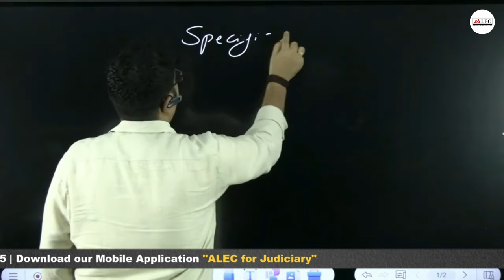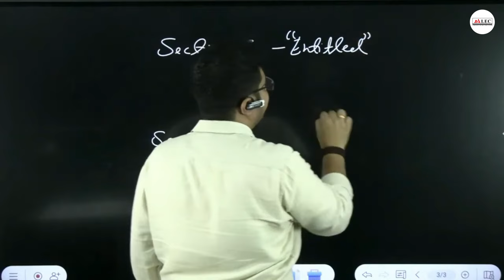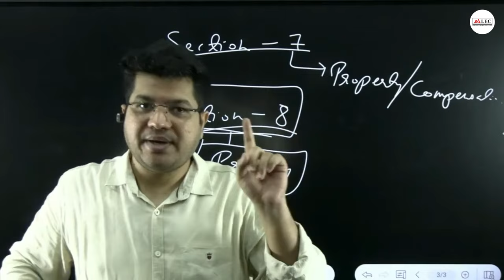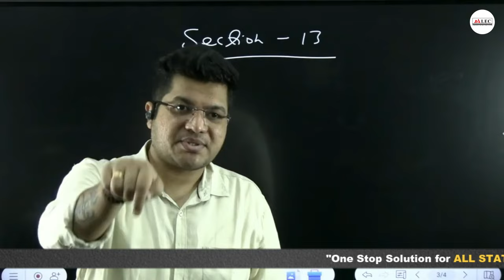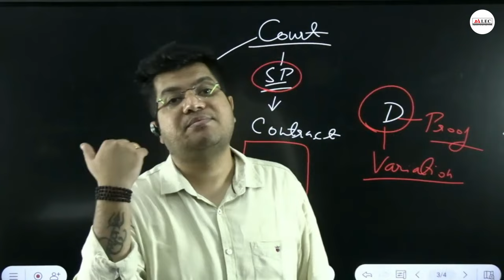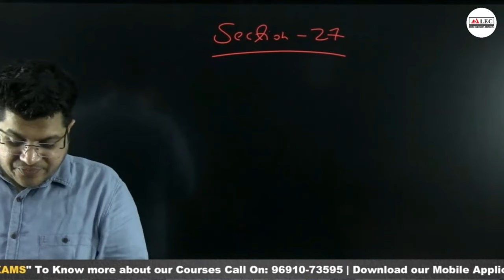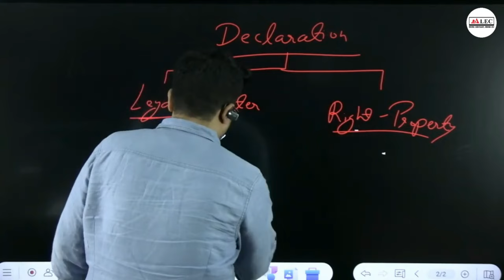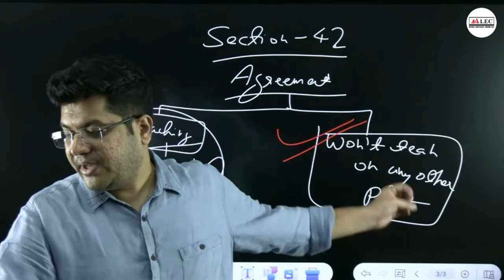Specific Relief Act | SRA In one SHOT | Nitesh Sir ALEC Judiciary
Are you aiming to ace the Specific Relief Act for your Judiciary exams? Look no further! Nitesh Sir, a renowned legal expert, has crafted a comprehensive one-shot lecture that covers the entire Specific Relief Act in a single session.

Key Benefits:

Efficiency: Learn the entire Specific Relief Act in just one class, saving you valuable time.
Clarity: Nitesh Sir's expert explanations make complex legal concepts easy to understand.
Practical Insights: Gain practical knowledge through real-world examples and case studies.
Exam-Oriented Approach: The lecture is tailored to meet the specific requirements of judiciary exams.
Topics Covered:

Specific Relief
Specific Performance of Contracts
Injunctions
Declaratory Decrees
Rectification of Instruments
Rescission of Contracts
Cancellation of Instruments
Partition
Accounts
Other Specific Relief

**Why Choose ALEC?**

* **Structured Course Plan:** A meticulously designed curriculum ensures you cover all essential topics.
* **Conceptual Clarity:** Gain a deep understanding of legal concepts through focused instruction.
* **Previous Year Question Analysis:** Learn from past exams to develop effective test-taking strategies.
* **Prioritized Topics:** Focus your studies on the most important areas for the exams.
* **Relevant Study Material:** Utilize high-quality resources to maximize your learning.
* **Expert Guidance:** Receive advice on what to focus on for optimal results.
* **Effective Test Series:** Practice with full-length mocks, sectional tests, and topic-wise quizzes for both Prelims and Mains.
* **Enjoyable Learning Experience:** ALEC's methodology makes learning more comfortable and engaging.

**Hybrid Foundation Course Benefits:**

**Bhopal Center:**

**Contact ALEC:**